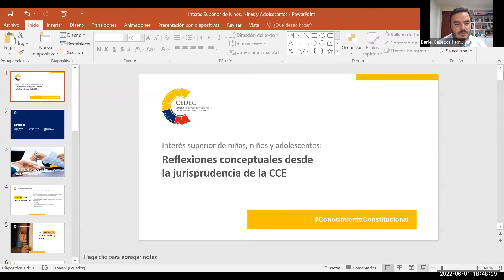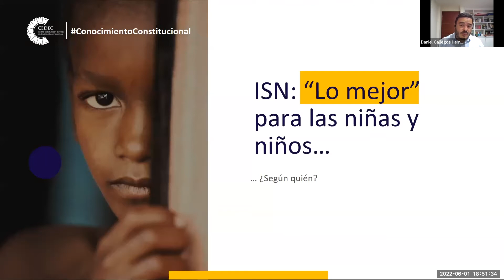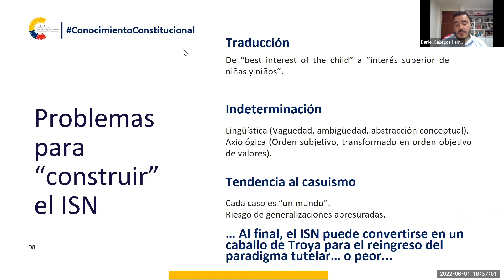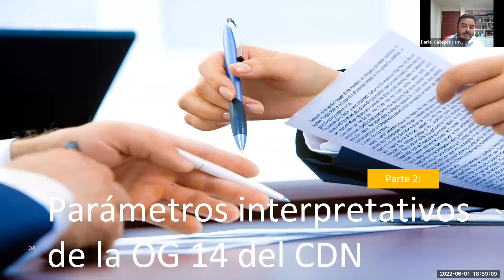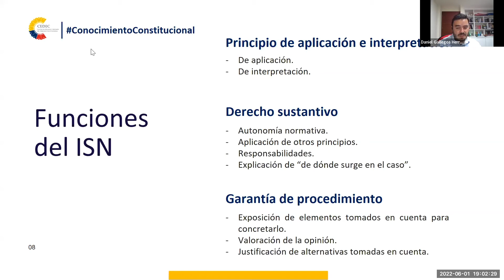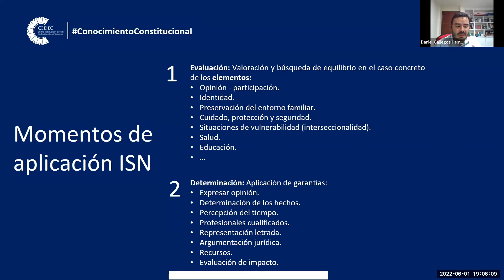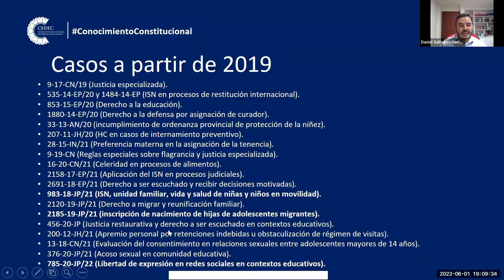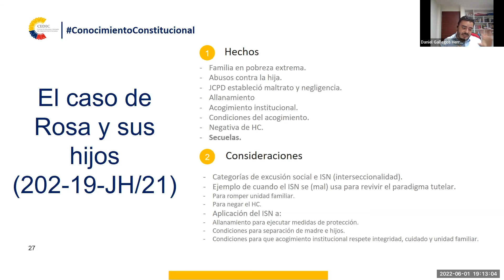Por los derechos de las niñas, niños y adolescentes: Interés superior del niño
El interés superior de niñas, niños y adolescentes: Reflexiones conceptuales desde la jurisprudencia de la Corte Constitucional.